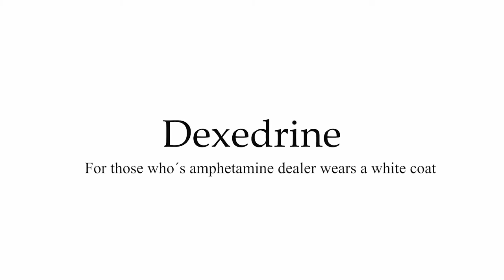Doctors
Go to burgbythebear.com for more Burgby!